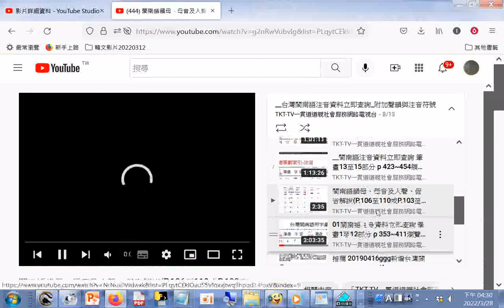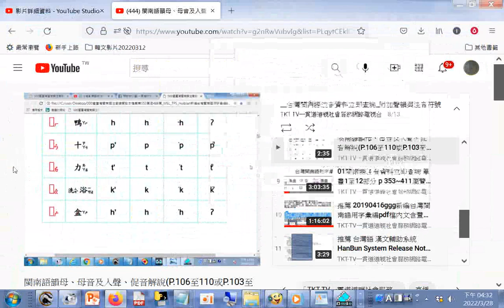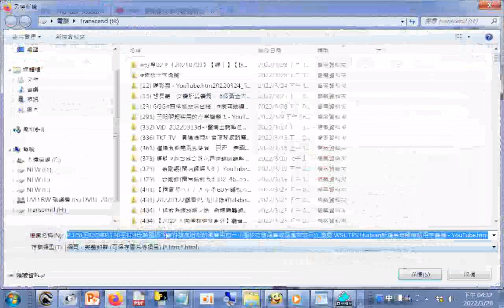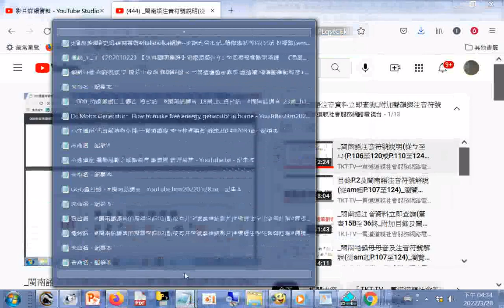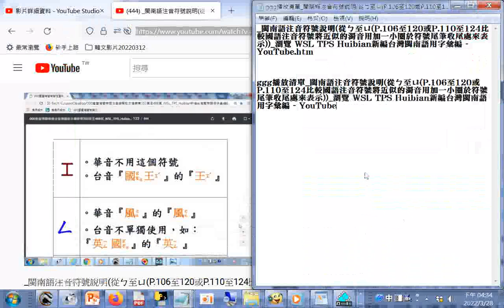ggg播放清單_閩南語注音符號說明(從ㄅ至ㄩ(P.106至120或P.110至124比較國語注音符號將近似的濁音用加一小圈於符號尾筆收尾處來表示))_瀏覽 WSL TPS Huibian新編台灣閩南語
WSL TPS Huibian新編台灣閩南語用字彙編 - YouTube